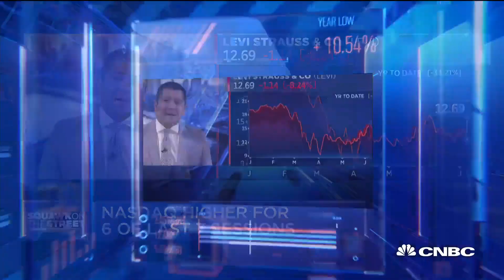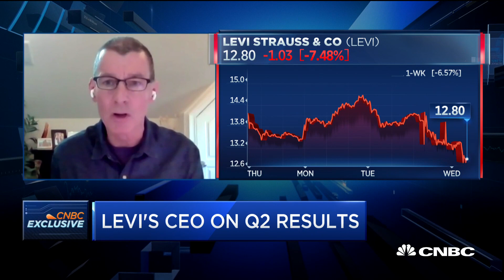Levi's CEO breaks down how the Covid-19 affected second-quarter sales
CNBC's "Squawk on the Street" team discusses retail sales amid the coronavirus pandemic with Levi's CEO Chip Bergh.

The denim maker Levi Strauss & Co.’s sales fell 62% during its fiscal second quarter, the company announced Tuesday, as its online sales weren’t enough to make up for its stores being temporarily shut for roughly 10 weeks during the Covid-19 crisis.

Consumers by and large have shifted away from tight pants and denim, opting instead for loungewear and pants with elastic waistbands to wear around the house — if they’re even shopping for clothes.

Levi’s also announced it will be slashing about 15% of its global corporate workforce, impacting about 700 jobs, in a bid to cut costs during the coronavirus pandemic. It said the move should generate annualized savings for Levi’s of $100 million.

Its shares initially fell in after-hours trading but recently were up less than 1%.

“Although we are starting to see some green shoots, we need to continue to be cautious,” Chief Executive Chip Bergh said in a memo sent to the company’s employees, which was obtained by CNBC. “There could be a second wave,” of Covid-19 cases and resulting store closures, he added.

Bergh’s comments come as cases are rising rapidly in the U.S. in recent weeks, prompting some state and local governments to slow reopening or reimpose measures designed to curb the spread of coronavirus. Overall retail store traffic declines have accelerated again in the past two weeks, according to data from ShopperTrak.

Today, while about 90% of Levi’s stores have reopened worldwide, traffic and sales are still lagging levels from a year ago, Bergh said. A complete recovery “will likely take some time,” he said.

Here’s how Levi’s did during the quarter ended May 24:

Adjusted loss per share: 48 cents
Revenue: $498 million
The San Francisco-headquartered company reported a net loss of $364 million, or 91 cents a share, compared with net income of $29 million, or earnings of 7 cents per share, a year ago.

Excluding one-time charges, Levi’s lost 48 cents a share.

The loss was largely due to $242 million in restructuring charges and inventory costs related to disruptions from the pandemic, the company said.

Revenue fell 62% to $498 million from $1.31 billion a year ago.

Analysts were calling for Levi’s to report an adjusted loss of 49 cents per share on revenue of $486 million, according to Refinitiv data.

The company said losses were partially offset by its e-commerce business, which grew 25% during the second quarter, making up 15% of total net revenue during the period, compared with just 5% a year prior.

Still, sales in its Americas region were down 59% overall. They dropped 68% in Europe and 61% in Asia.

“Unlike a number of our peers ... we took the brunt of this in one quarter,” Bergh told CNBC in a phone interview.

Now, with about 90% of stores back up and running, roughly 40% are reporting sales growth compared with last year, in some instances exceeding the company’s internal expectations, he said in the interview.

But Levi’s has plans in place in case it needs to shut a number of those doors again. Apple has taken the lead and closed dozens of stores in states like Florida and Texas for a second time, with Covid-cases still on the rise in certain hot spots. According to Bergh, Levi’s has about 40 locations in the U.S. that it is currently monitoring closely, checking them every Monday, Wednesday and Friday. “There are several doors getting close,” he said.

Inventories ended the second quarter up 10%, Levi’s said.

According to Bergh, much of Levi’s merchandise is “evergreen,” meaning the company can stow it away and it will still be in style next season.

Levi’s said it ended the quarter with total liquidity of roughly $2 billion, with $448 million still available under the company’s revolving credit facility.

The company is not offering a 2020 outlook at this time.

Levi’s shares are down about 27% from a year ago. The company has a market cap of $5.5 billion.